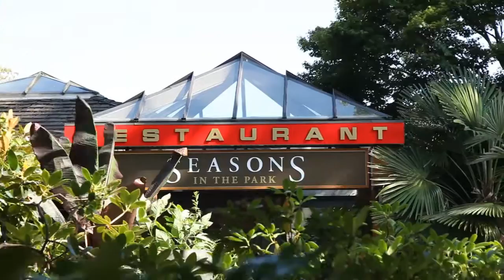Maria & Peters Slideshow Aug 27th 2011 web